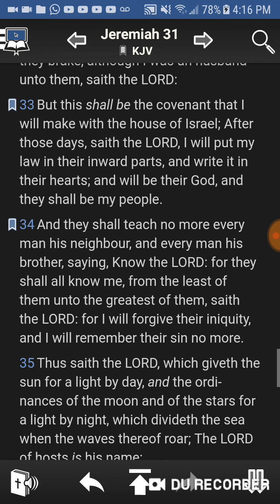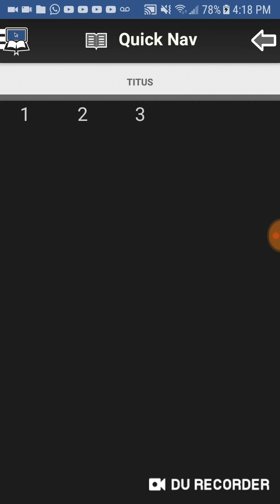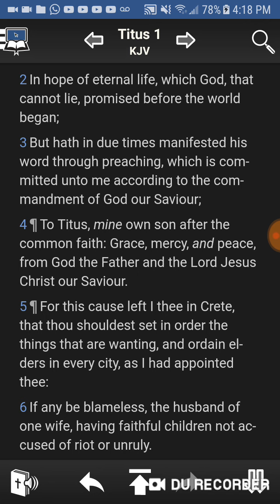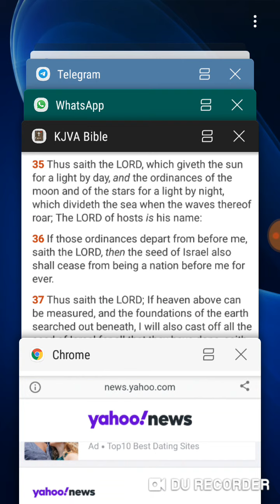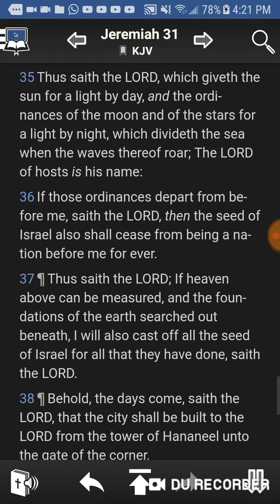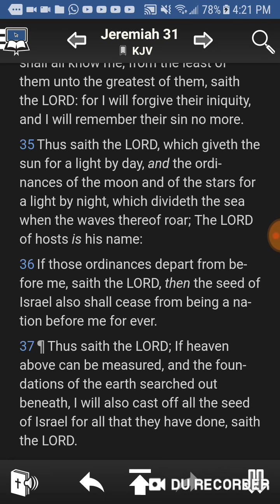Blocking out the Sun is prophecy to get rid of the people of the LORD pt.2